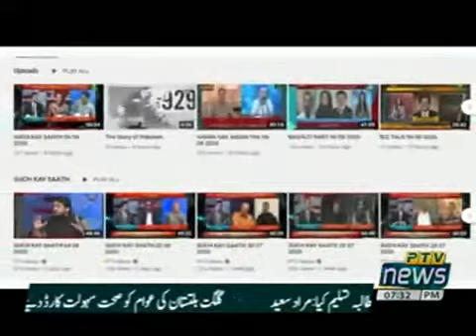Quaid Mazar:Capt Safdar arrest..IG Police kidnap..Mehngai pay qaabu kab? Complete Show w Mona Alam